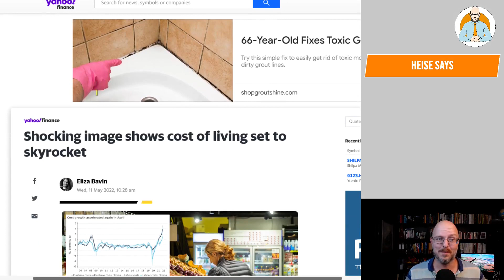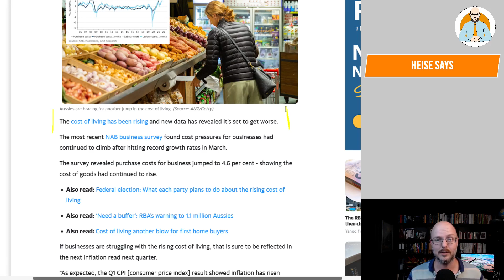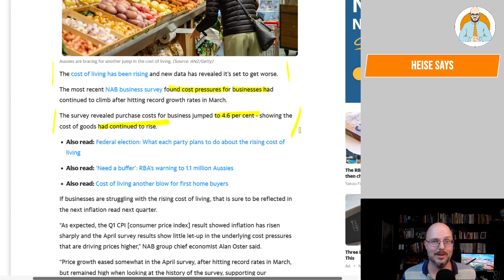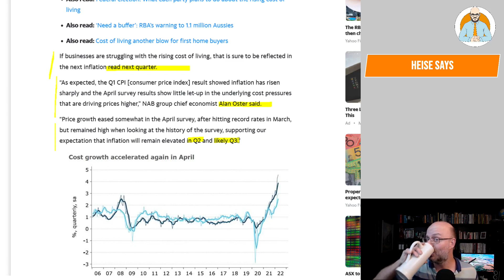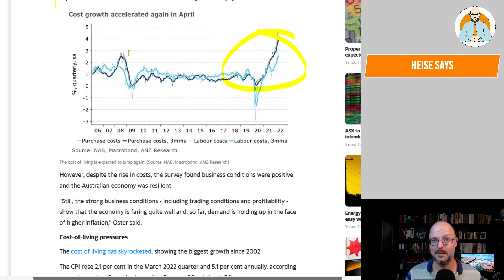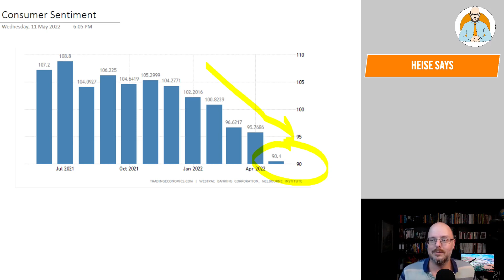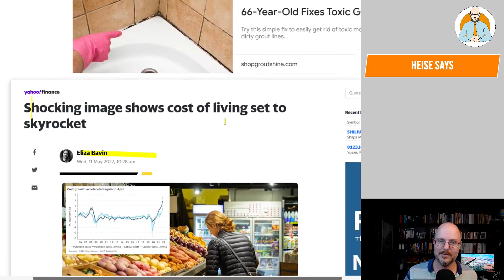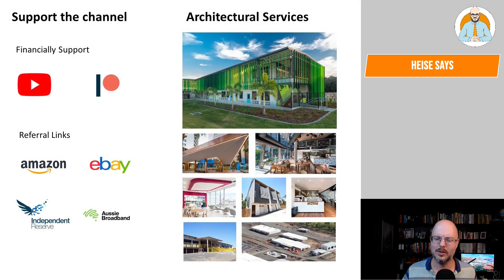Prices are Skyrocketing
Prices are just going up higher and higher.

Why Buildings Stand Up
Why Buildings Fall Down Why Structures Fail
Great Streets
A Pattern Language

Heise Architecture
Our Architectural Practice.